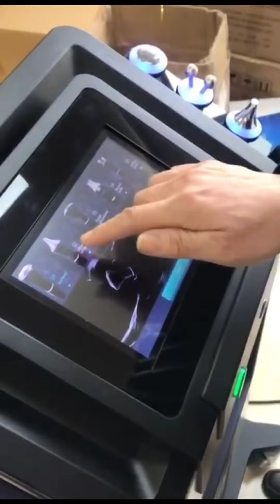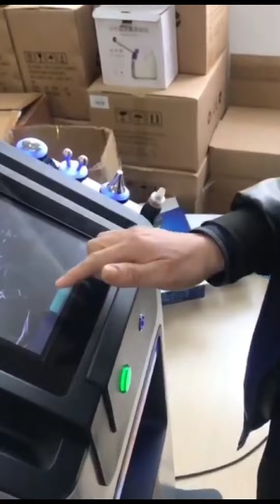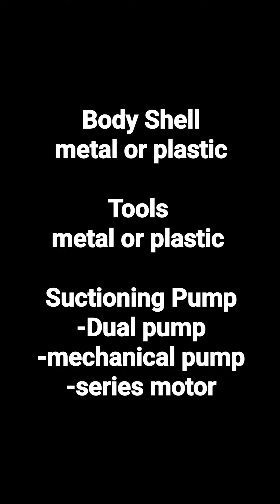8 in 1 Hydrafacial guide before buying | Engr Bilal Zia | ZiaTech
Hi, I am an engineer Bilal Zia from ZiaTech Solutions. We deal with all types of Aesthetics, beauty and biomedical engineering products and devices on demand.
Engr. Bilal Zia